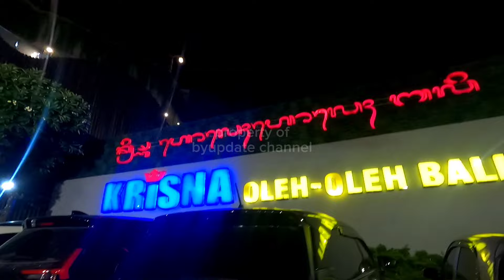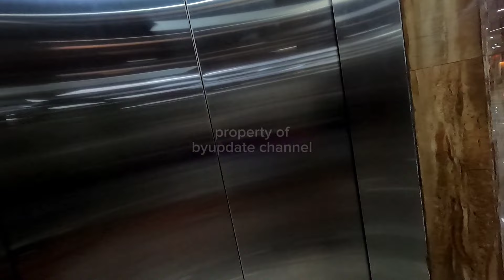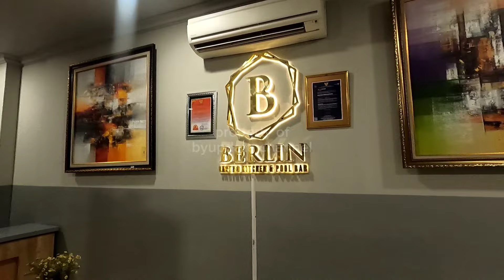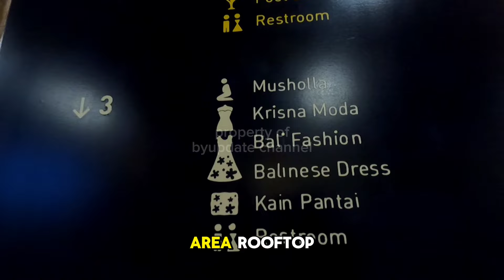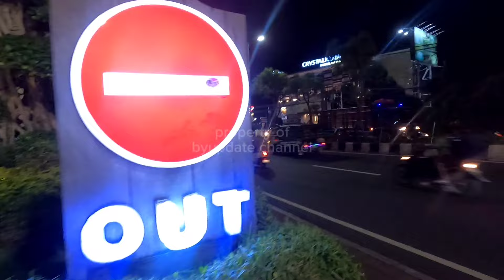KRISNA : PUSAT OLEH-OLEH TERBESAR DI BALI | Pie Ajik baju barong semua ada